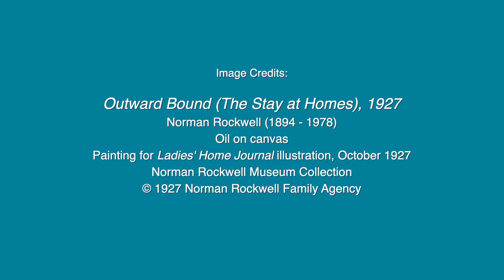Quick Pic: Outward Bound (The Stay At Homes)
Outward Bound (The Stay at Homes), October 1927, Ladies Home Journal

We chose this image because it invites us to think about the relationship between older and younger generations. The relationships in our lives can be a wonderful part of our life journey. How do older people in your life give you perspective and help you think about your life journey? How can young people learn from and support the older members of their family?

Notice and Wonder

Look carefully at this picture - what story about a journey is Rockwell trying to tell.

Why might the boy and older man, and even the dog, be looking out to sea? What do they see on the horizon?
Norman Rockwell’s grandfather, John Rockwell, does not specifically appear as a model in his many pictures of elderly men, but a loving grandfather-grandchild relationship is often seen in his work. Rockwell enjoyed working with children and older adults because he felt they were less self-conscious and freer to act out feelings and emotions. What aspects of the picture, whether poses or clothing, show the connection between the boy and the man?
From the light in this picture, what time of day might it be? If you could insert yourself into this picture, who might you be standing next to, and what would you be looking at in the distance?
 Fun Fact

The part of the picture that appears closest to us, called the foreground, was inspired by an actual setting in New England. In the summer of 1912, Rockwell spent three months studying painting out of doors with artist Charles Hawthorne in Provincetown, Massachusetts, which was then a fishing village.
The house on the right looks just like Norman Rockwell’s own studio in New Rochelle, New York, which had been built as an attachment to his garage earlier that year.

If you did a recreation based on your life, who is the adult, are there animals? Where are you looking?

Recreate this Norman Rockwell painting to reflect your own experience taking in a scene with a friend or family member. Where will you be standing and what do you see in the distance? What are you imaging as you look out? You might even have a friend take a picture of your re-creation.